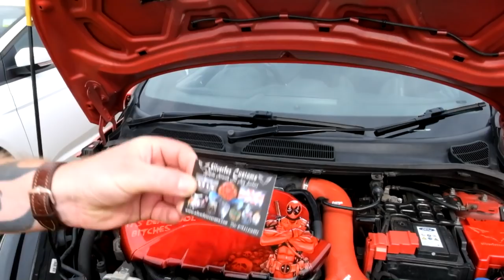Harrogate Car Enthusiasts Show 2019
Hey everyone welcome back to another video, in this video the ECP headed to the Harrogate Car Enthusiast show, this was a great show and we really enjoyed filming this talking to the owners, the show was well organised and it showed with a tremendous turn out with large variety of cars from classic to modified to super cars I highly recommend gong next year as this is an annual event.

for all photos from this event visit our in house photographer